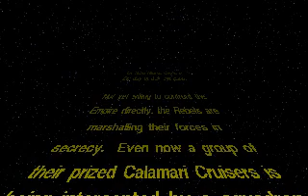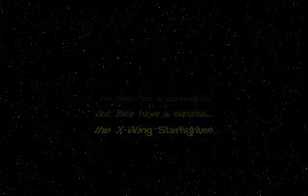Star Wars - X-Wing - Intro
This is the intro of the game X-Wing (1993) (Collectors Edition).

A gameplay video is following right behind.